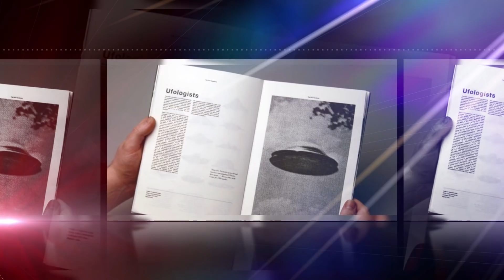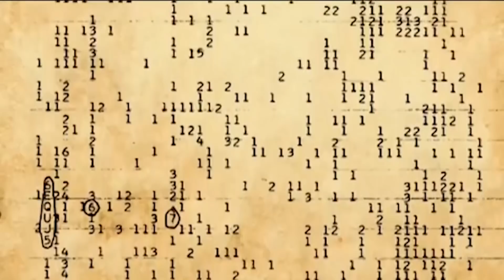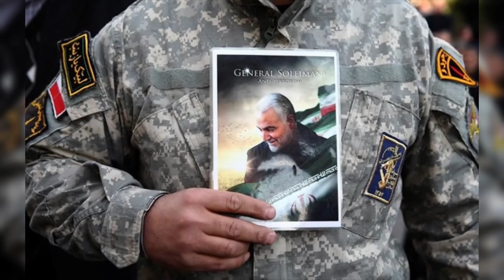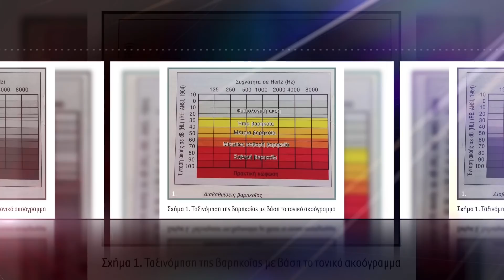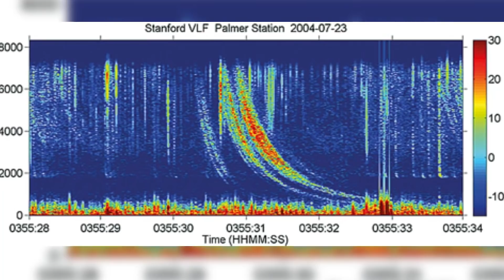Ίσως η πιο συγκλονιστική επαφή με εξωγήινους